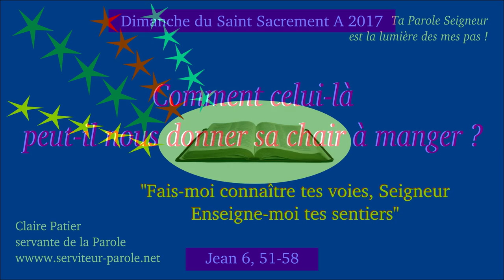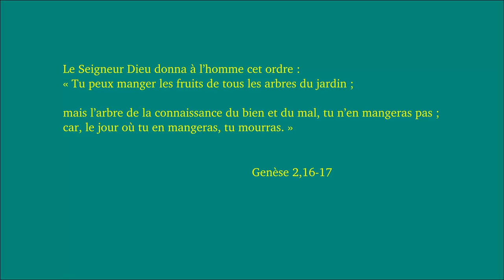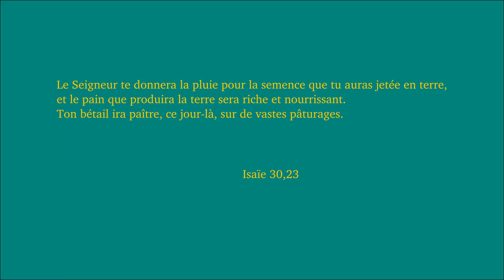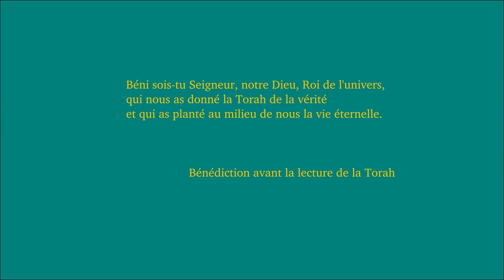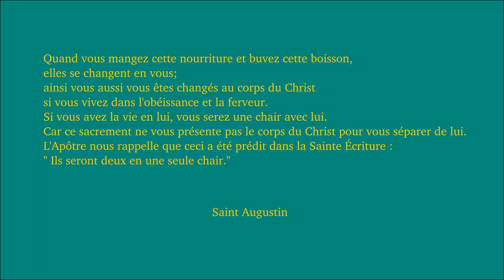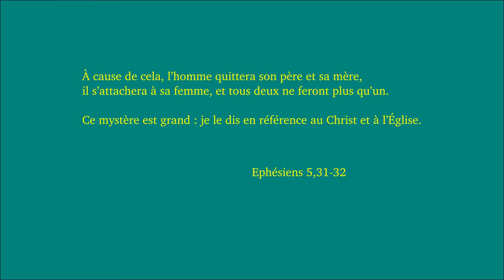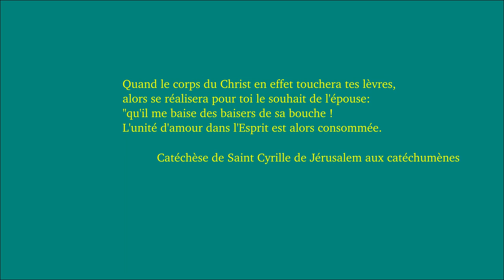Jésus donne sa chair à manger